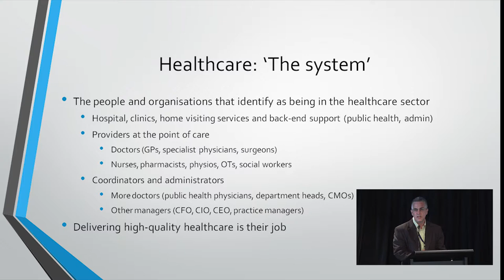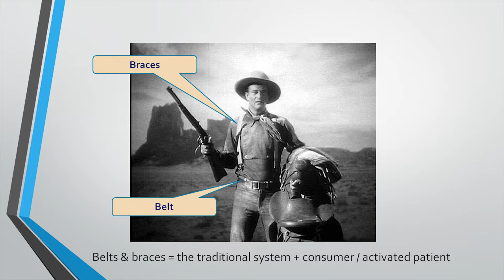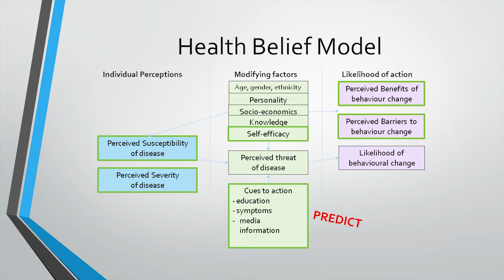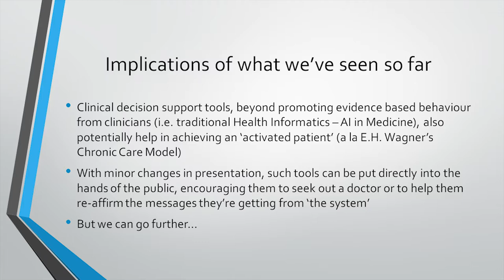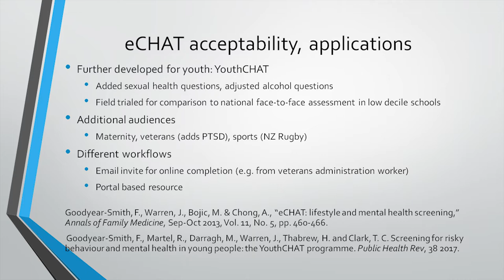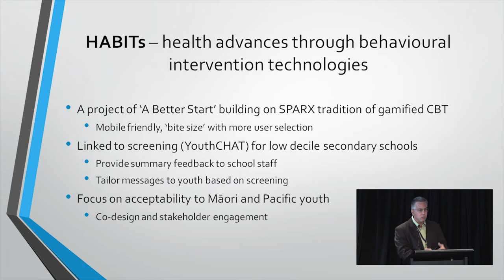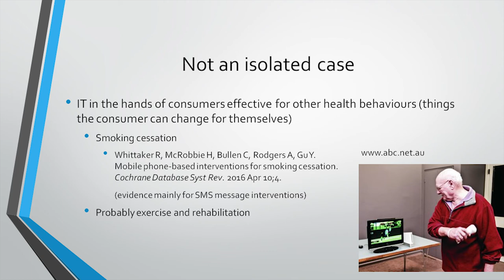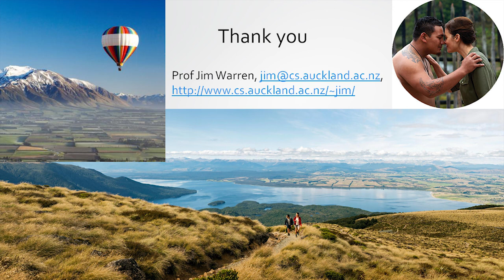Professor Jim Warren